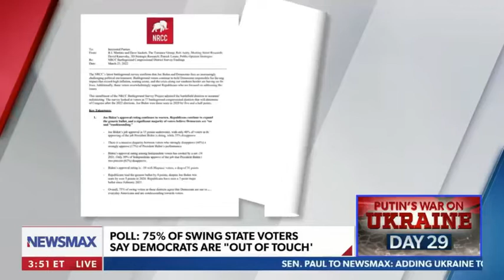Voters Aren't Out of Touch. They See Their Bank Accounts and Gas Prices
This excerpt from the Newsmax TV program "American Agenda," broadcast on 3/24/2022 and featuring Stacy Washington, co-chair of the Project 21 black leadership network, has been posted under fair use guidelines for the purpose of non-profit, educational public debate by the National Center for Public Policy Research, a 501(c)(3) educational foundation under the Internal Revenue Code. For more discussion of these issues, please visit: